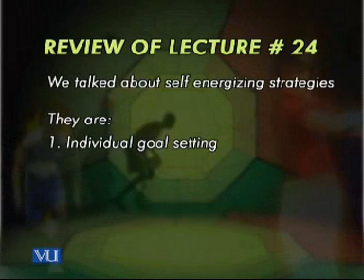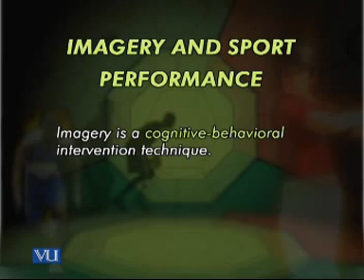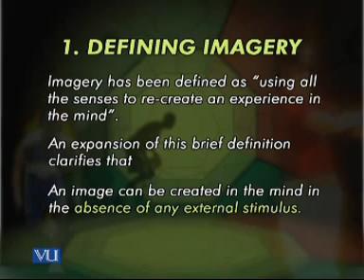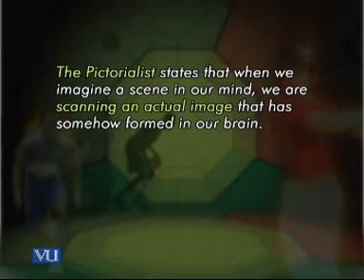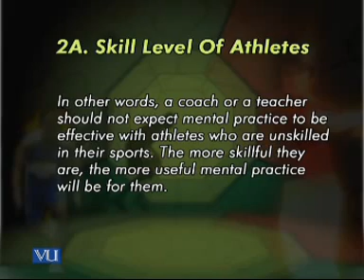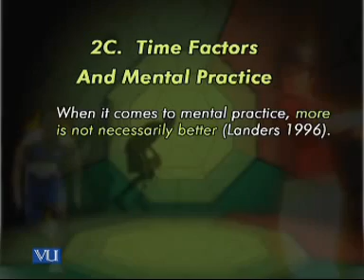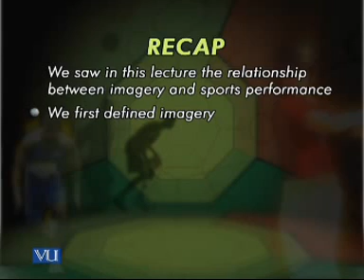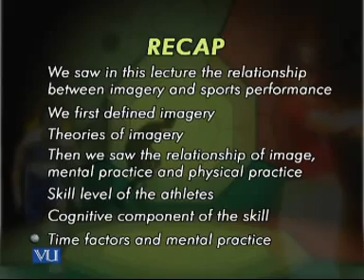PSY407_Lecture25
PSY407 Sport Psychology